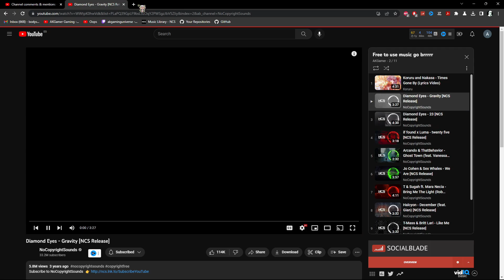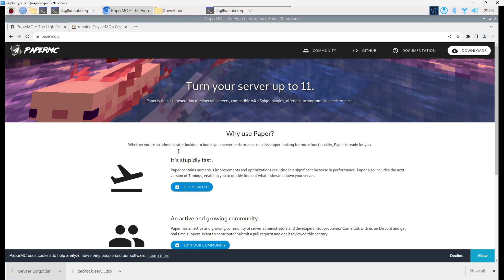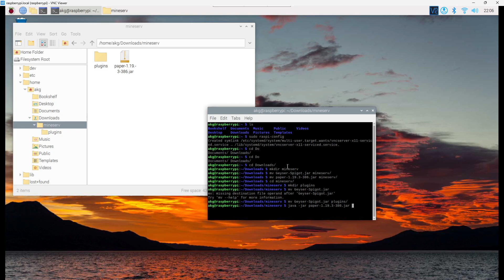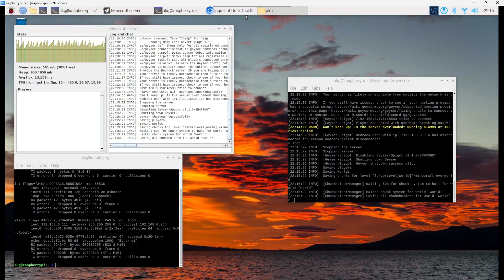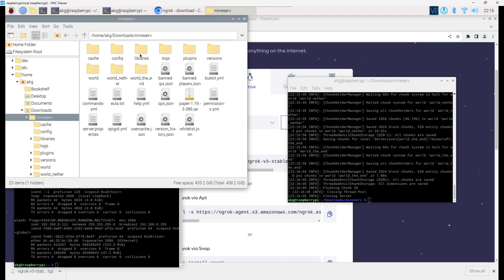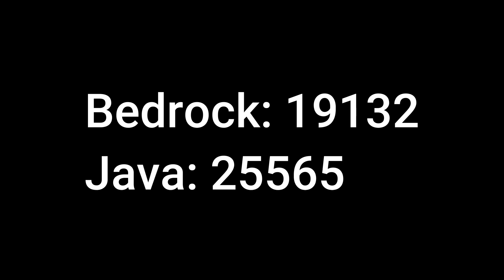How to run a Minecraft Java and Bedrock server on Raspberry PI